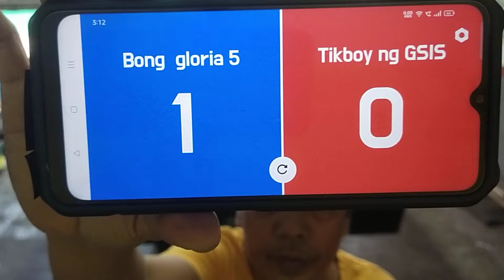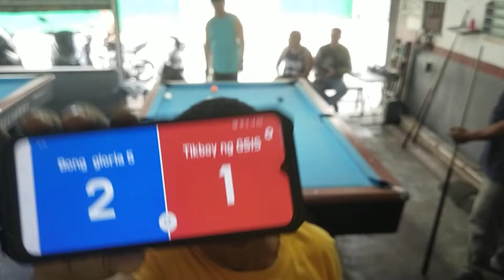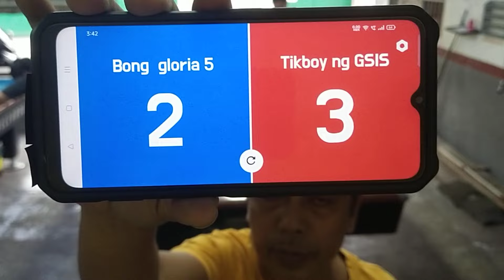TIKBOY NG GSIS VS. BONG GLORIA 5 | 15 BALLS ROTATION RACE 4 | SAMSON TRICKSHOT BILLIARD